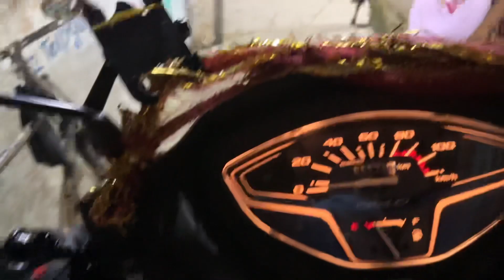Cute public reaction | with bunny helmet ￼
Cute public reaction
Cute girl
College
School
Bike
Bike reaction
Superbike reaction
Superbike reaction with girls
Schoolgirl
College girl
Reaction
Super
￼ bike reaction with super bike reaction video
Bike riding
Bike race
Bike riding Ka video
Super bike in India
Super bike sound
Super bike riding
Super bike stunt
Super bike